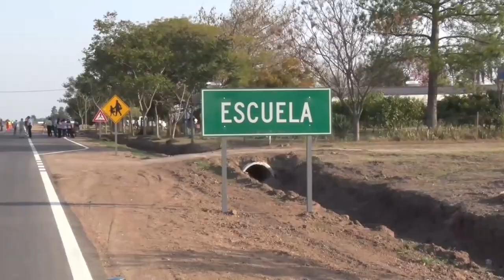PEROTTI: “SOMOS EL GOBIERNO QUE HA REALIZADO LA MAYOR INVERSIÓN EN TODO EL TERRITORIO SANTAFESINO”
El gobernador inauguró el nuevo hospital de San Javier. Las refacciones tuvieron un valor de 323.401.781,16 pesos y se invirtieron 187 millones de pesos en equipamiento. También habilitó un Jardín de Infantes y la pavimentación de un tramo de la RP 87s.